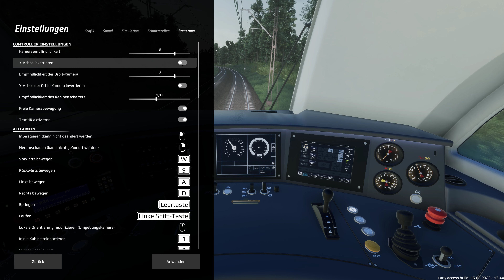| 4K HDR | RTX | SimRail - The Railway Simulator | ULTRA SETTINGS | EN GERCEKCI TREN OYUNU |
DAHA GERCEKCI BIR TREN SIMÜLASYON OYUNU YOK!!!
EN GERCEKCI TREN SIMÜLATOR OYUNU !!!

No Commentary |
] Ultra Graphics Gameplay [4K 60FPS] |
Full Aksivon bu bolumde sizlerle..

Twich:PiGamerTv
Tanyel Almasulu (Pi Gamer TV) Resmi kanalidir.